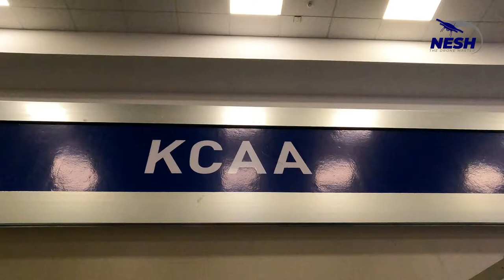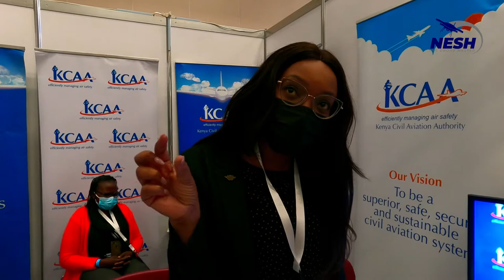HOW TO BE A LEGAL DRONE OPERATOR IN KENYA! || YOU NEED ONLY 3K TO REGISTER YOUR DRONE WITH KCAA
Transcript

0:00
[Music]
0:08
okay in terms of
0:09
drones so you're already a drone pilot
0:11
have you attended the classes
0:14
okay fine so as a drum pilot first of
0:16
all you have to be licensed
0:18
yeah so you attend
0:20
um the classes is one of the approved uh
0:24
training organizations there's one here
0:26
there's drone space i can see draw
0:28
nectar i can see kendra so we have
0:31
schools that we have authorized as the
0:33
regulator to conduct the training
0:35
so you undergo their training
0:38
most of them about two weeks program
0:40
then the school
0:41
organizes with kca and we issue a remote
0:44
pilot's license
0:46
now after you get your license
0:50
of course you need either you have a
0:52
drone or you're working for a company
0:53
that has a drone or is a drone company
0:56
depending on where you are at that point
1:00
so if it's an individual first of all
1:02
for you to have a drone in kenya it
1:04
needs to be registered so
1:06
i hope
1:07
most of you are operating registered
1:10
drones
1:16
so
1:17
on the portal on the kca website you'll
1:19
see on the east side this is tab
1:22
there's that
1:24
rooms we call it rom's hard pass
1:26
operation management system they click
1:28
on that put in your details registration
1:30
happens